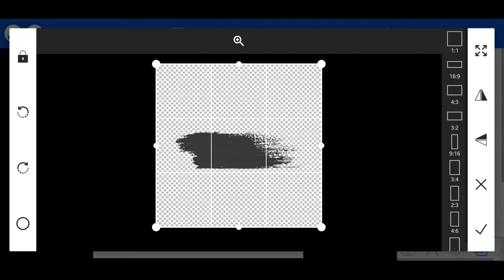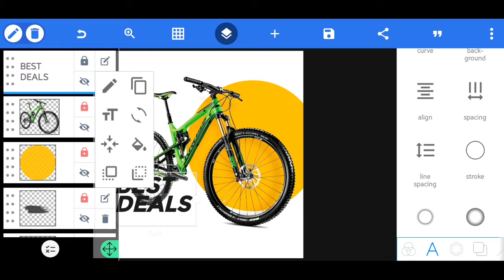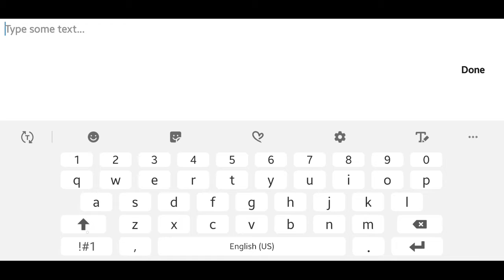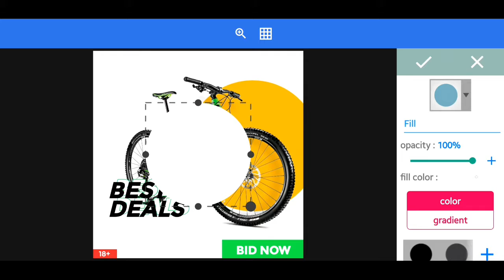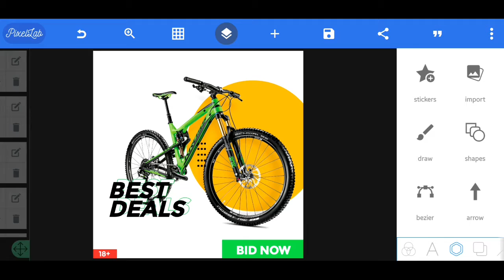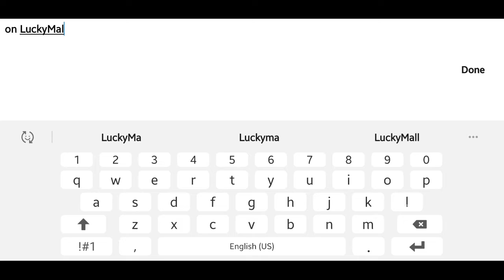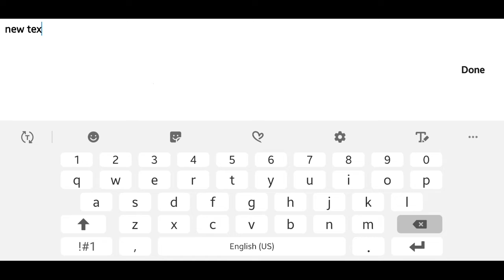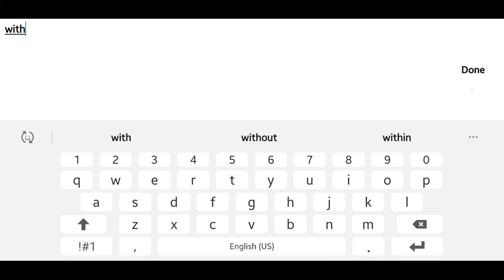Social Media Ad Banner Design In Pixellab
Social Media Ad Benner Design In Pixellab